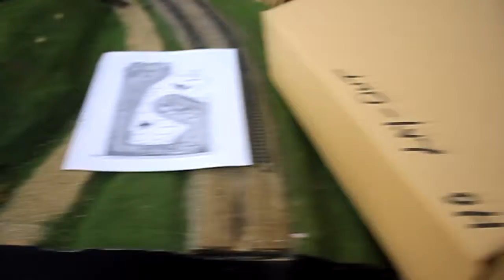Train Club - The Rebuilding - Part 1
After the move, this is what we have put together.